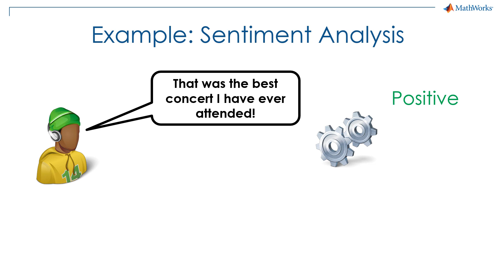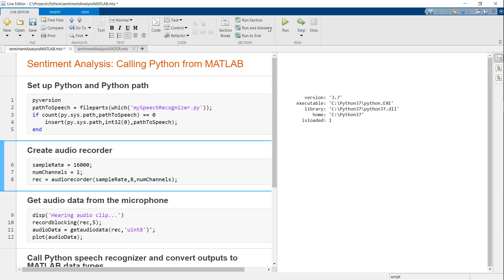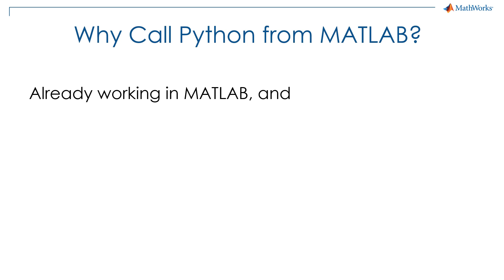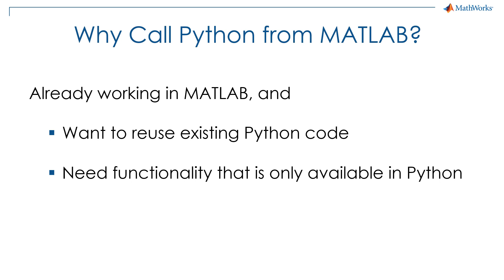How to Call Python from MATLAB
This video uses a sentiment analysis example to show how to call Python from MATLAB® code.

This example consists of listening to audio through a microphone, detecting text from speech, and using a pretrained machine learning model to predict the sentiment (positive, negative, or neutral) of the detected text.

In the example, MATLAB is first used to record audio data from a microphone. A user-defined Python module is then used to detect text from the audio signal. This text is then returned to MATLAB to continue performing the sentiment analysis.